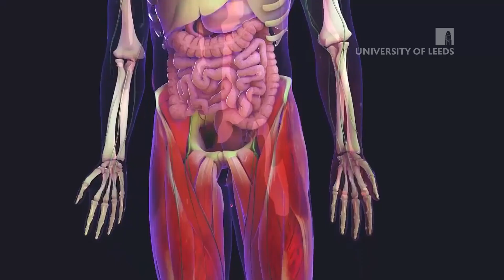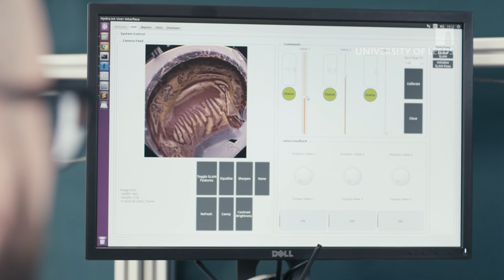Medical Electronics research at the University of Leeds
From cancer care and pregnancy outcomes to surgical robotics and ultrasound developments, our pioneering research in the medical applications of electronics is creating technology to transform the future of healthcare.